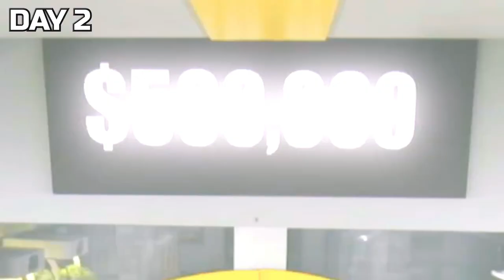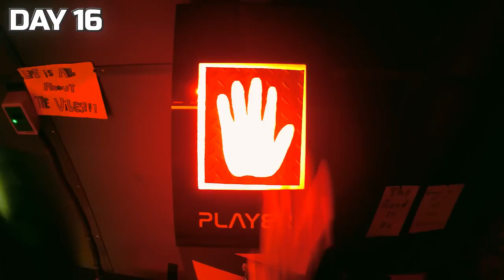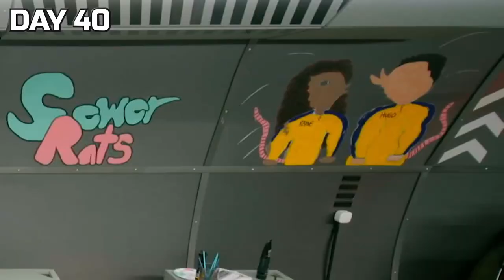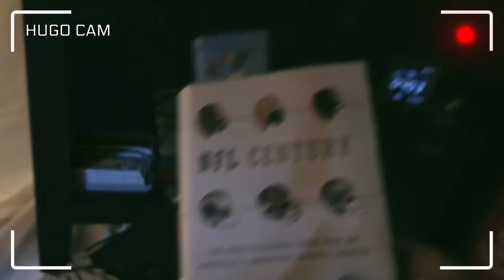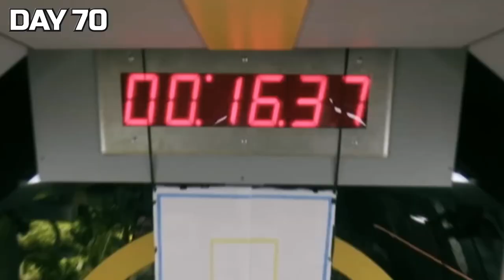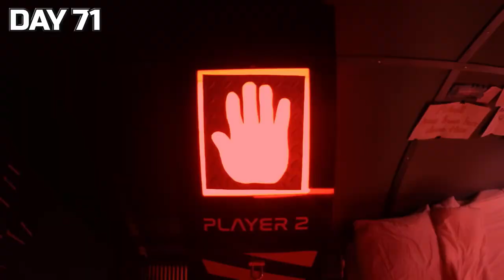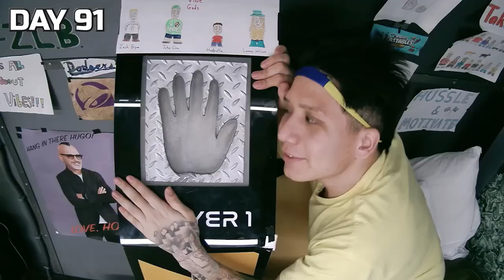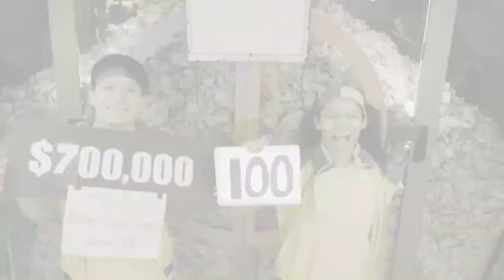নিউক্লিয়ার বাঙ্কারে 100 দিন বেঁচে থাকুন এবং $500,000 জিতুন l মিস্টার বিস্ট বাংলা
নিউক্লিয়ার বাঙ্কারে 100 দিন বেঁচে থাকুন এবং $500,000 জিতুন | মিস্টার বিস্ট বাংলা